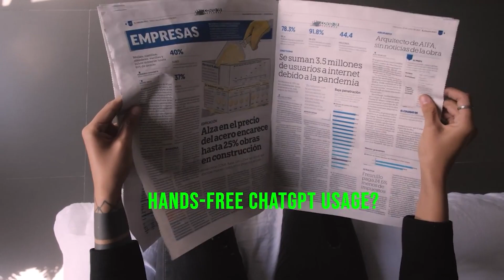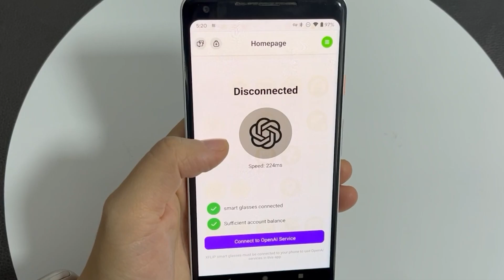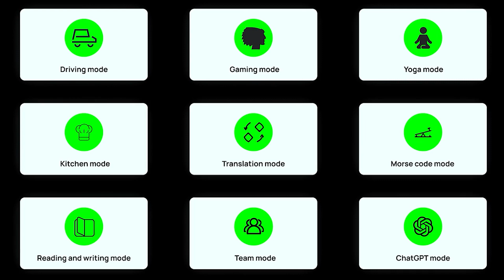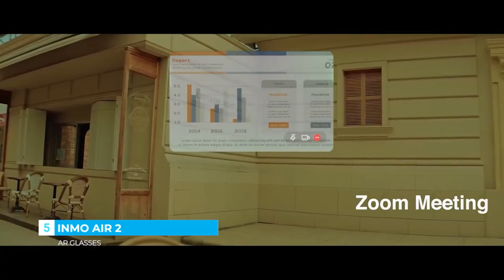5 Best AI-Powered Smart Glasses with ChatGPT in 2025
In this video, we’re breaking down the top 5 AI-powered smart glasses that incorporate ChatGPT in 2025! Discover how these cutting-edge devices are revolutionizing the way we see the world and communicate. Whether you’re a tech enthusiast or just curious about the latest trends, this video has something for everyone.

Products Links and Details:
1). 00:02 - Lymow One
2). 02:39 - AIRSEEKERS TRON 360°
3). 05:10 - TerraMow
4). 07:00 - Conga®
5). 09:29 - Anthbot Pion